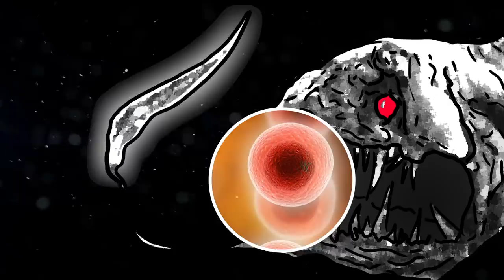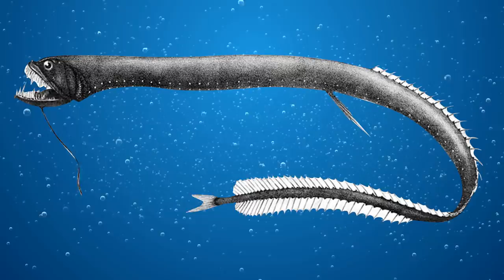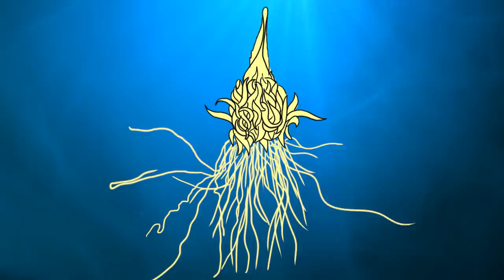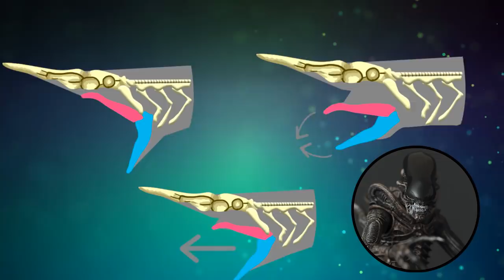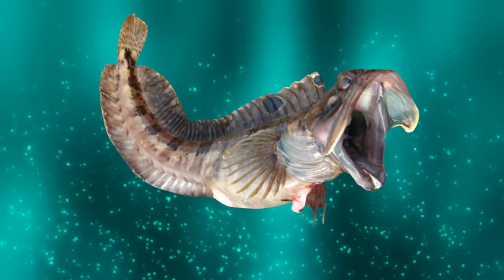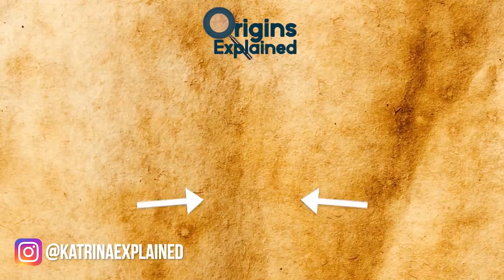10 Creepiest Sea Monsters Discovered!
From a real-life spaghetti monster to a vampire squid, prepare to feast your eyes on the most frightening fish and creepiest sea creatures in the world!

10: The Blackdragon Fish
I bet you had no idea there are real-life dragons swimming around below the ocean, waiting to bite your leg off. But it’s true! Though, they aren’t really waiting to bite your leg off. Your chances of running into a blackdragon fish are pretty low to almost none But if you ever did, I guarantee this freaky fish would scare the swimming trunks straight off you.

9: Vampire Squid
The vampire squid has gotten a little bit of a bad rap. It’s scientific name, (Vampyroteuthis infernalis), means the vampire squid from hell.
With a name like that, it sounds pretty scary!! Is it going to come and suck your blood? Nope. It just looks that way!! When it gets angry or disturbed, the vampire squid puffs itself out, stretching so that it appears to be wearing Count Dracula’s red cape due to the webbing between its tentacles.

8: Monkfish
You may have actually eaten this fish without knowing it. Also known as an angler fish, this poor fish is ugly, but tasty! This creepy fish lives at the bottom of the ocean in the sand and can tolerate a wide range of temperatures and depths, from shallow shores to 3,000 feet deep.

7: Spaghetti Monster
I am undecided about this sea creature. I can't tell if it is creepy, disturbing, or just plain weird. All I know is that the spaghetti monster literally looks like a giant bowl of spaghetti that was turned over in the water! One look at it makes you think of the cult religion that took the internet by storm with their devotion to one such deity.

6: The Giant Isopod
The giant isopod is so creepy that some people think it's cute like a little alien. In fact, the giant isopod looks suspiciously like a certain prehistoric Pokémon. With its big eyes, cool pink shell, and little wriggling legs, the giant isopod is a big creepy crawly, reaching up to 2.5 feet long.

5: Goblin Shark
There is no sea creature roaming the ocean today that is more infamously creepy than the ancient goblin shark. It’s the only surviving relative of a 125-million-year-old lineage. From the goblin shark’s thin, claw-like teeth to its weird elongated mouth and what looks like a flattened horn on the top of its goblin head, this thing is unnerving to say the least, hence its name goblin! They weren’t known for being pretty!

4: Fangtooth Fish
Fangtooth fish may be one of the creepiest fish ever, but at least they only grow 7 inches long. Fangtooth also live quite deep in the sea, away from human toes and fingers that it might otherwise want to bite off. The fangtooth resides as far as 16,400 feet beneath the sea. And now that I have assured you of your safety, let's talk about how truly weird the fangtooth fish is.

3: Barreleye Fish
More than a fish, this looks more like some sort of robotic submarine, somehow mixed with a dolphin and a jellyfish? I don’t know! It doesn’t look real! The barreleye fish has the strangest human-like eyes and a completely transparent head with two glowing green marbles inside of it that almost look like two separate brains. This thing is really bizarre.

2: The Sarcastic Fringehead
First of all, nothing that lives in a hole, a hollow, a crevice, or a fissure is going to look anything less than creepy. But the sarcastic fringehead lives in the cracks and hollows of reefs like a troll fish with a bad attitude. This tough fish is very aggressive and territorial.

1: Northern Stargazer
While its name sounds kind of nice, the northern stargazer is known for looking straight up as it lies in wait, hiding on the ocean floor. It’s kind of like the Thing from the Swamp. It has lifeless, beady eyes and what appears to be triangular eyebrows. It lays hidden under the sand, perfectly camouflaged and then when an unsuspecting little fish swims by, it will create a vacuum to suck its prey in.